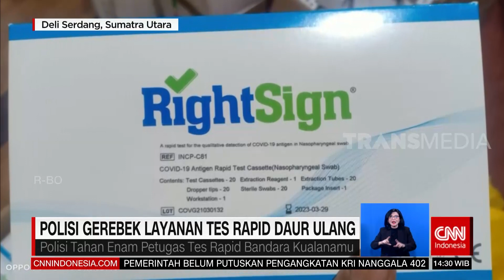Polisi Gerebek Layanan Tes Rapid Daur Ulang | REDAKSI SORE (28/04/21)